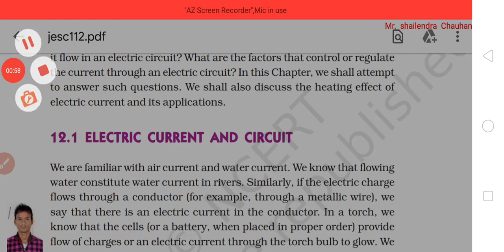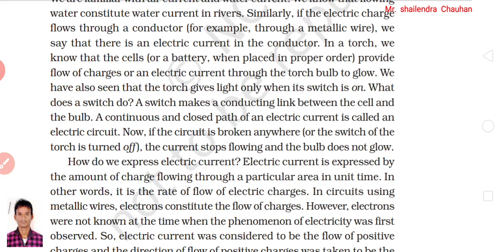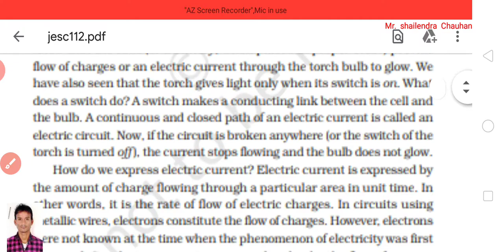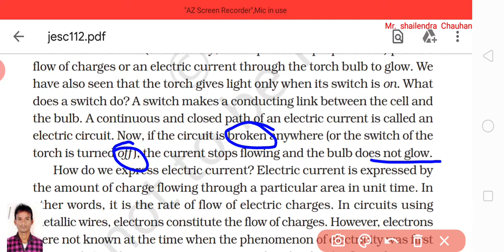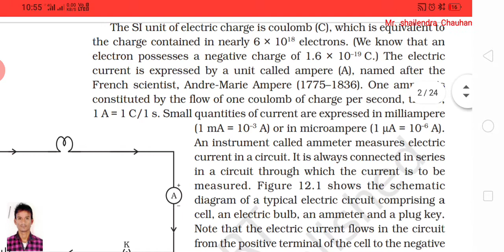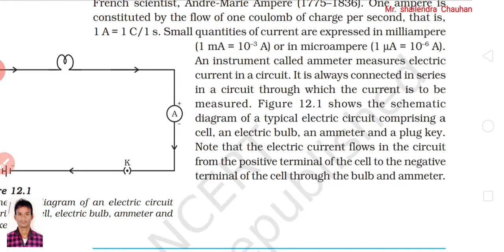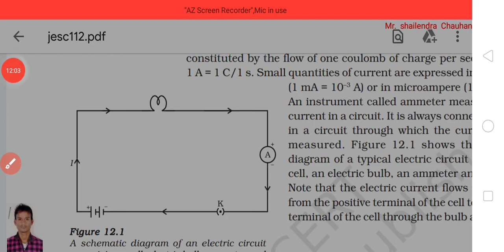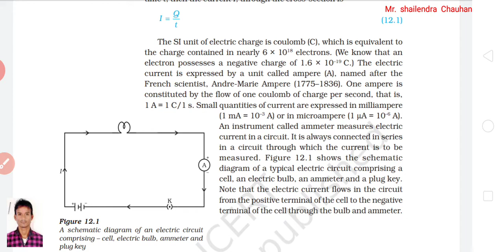EM STD 10 sub sci chap 12 part 1